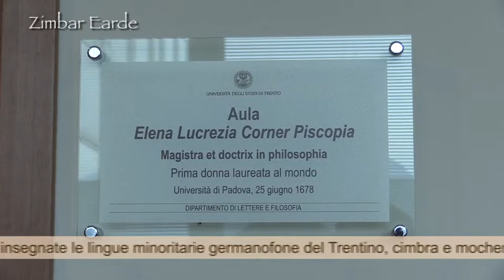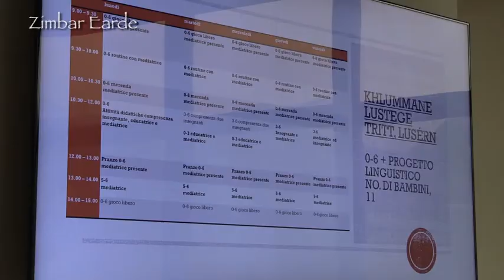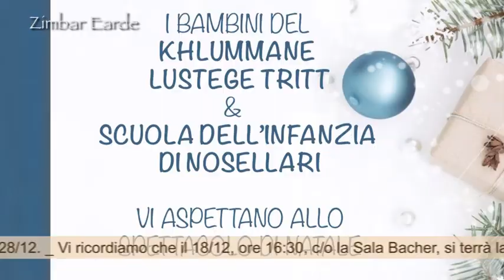648 - TG Cimbro - Zimbar Earde - Luserna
Giorgia Decarli venerdì 30 novembre 2018 Università di Trento: presentazione della ricerca nelle scuole della comunità cimbra e mochena e intervista
Autority incontro a Luserna e intervista al Pres. Dario Pallaoro su nuove possibilità di sviluppo per le comunità di minoranza linguistica
Santa Lucia 2018
Vi presentiamo Elias N. Paolaz